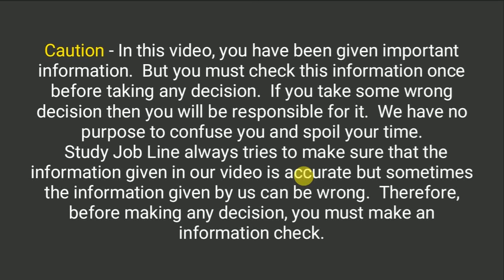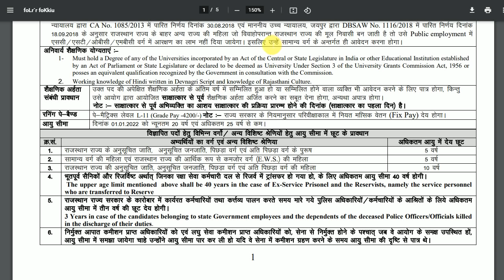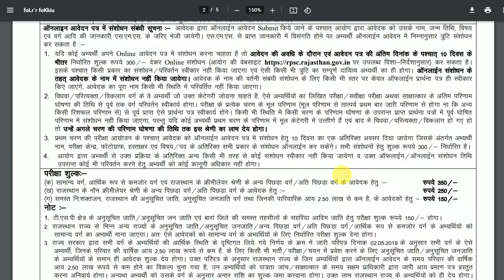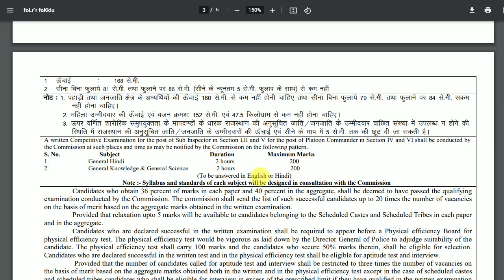आ गई खुशखबरी Raj Police New Vacancy 2021 - Notification Out , Age, Education, Online Form date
rajasthan police new vacancy 2021 and raj police new vacancy kab aayegi

Dhurina App लेकर आया है राजस्थान के REET l , REET ll (Science), REET ll (Social Science) के  कोर्सेज पर 10 February रात 12 बजे तक 80% तक कि भारी छूट जहाँ पर आप जॉइन कर सकते है राजस्थान के टॉप कोर्सेज को कम से कम फीस में।

इस के साथ आप किसी भी एग्जाम की तैयारी कर रहे है तो धुरीना एप्प पर आप पा सकते फ्री टेस्ट सीरीज व हस्तलिखित नोट्स जो कि अनुभवी अध्यापकों द्वारा तैयार किये गए है।

rajasthan police new vacancy 2020 and rajasthan police si new vacancy and raj police si bharti 2021 and raj police new notification 2021 and rajasthan police 2021 new recruitment age education selection process